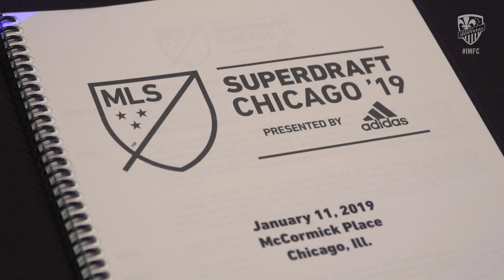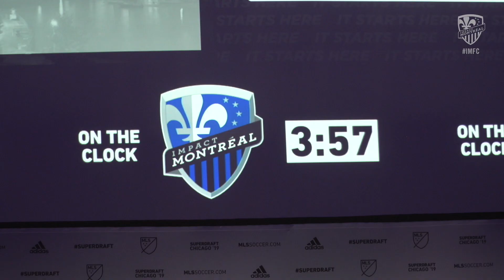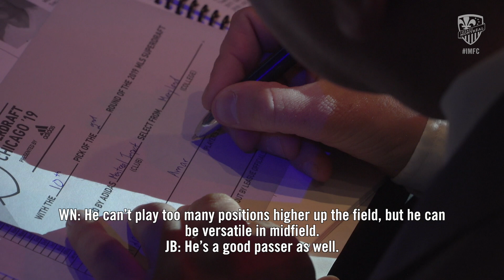Superdraft 2019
Nous suivons l’équipe technique de l’Impact lors du SuperDraft 2019 de la MLS à Chicago, où l’Impact a sélectionné le milieu de terrain Amar Sejdic en deuxième ronde.